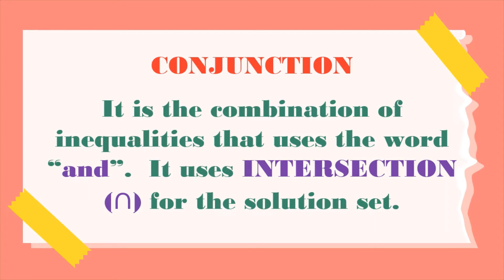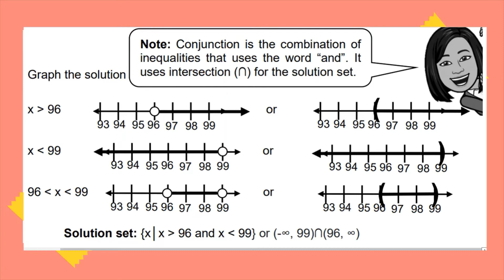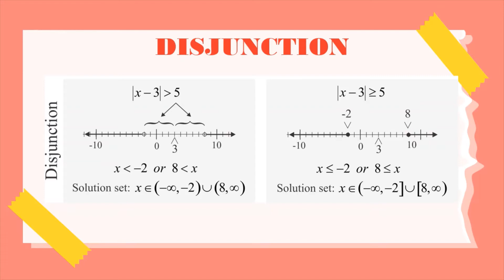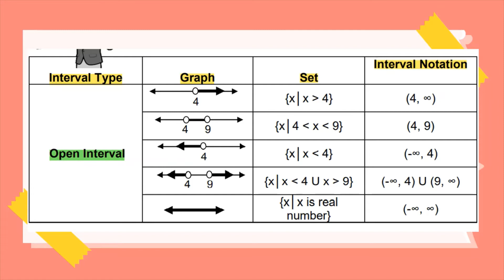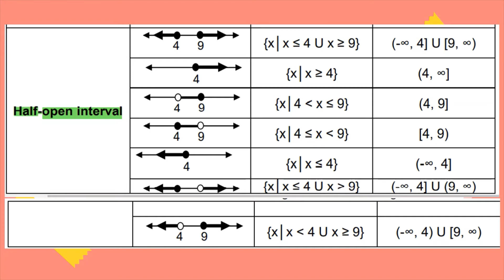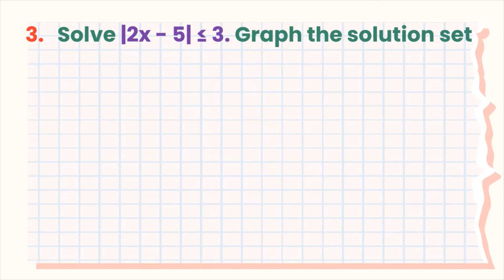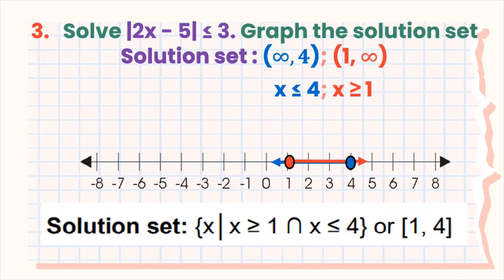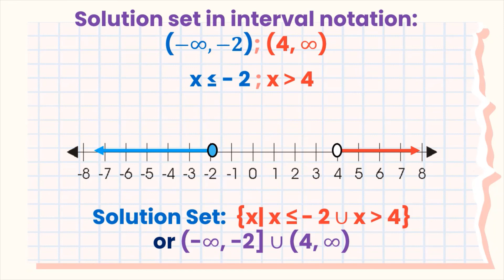SOLVING LINEAR INEQUALITY INVOLVING ABSOLUTE VALUE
Sa video na ito ay ituturo ko kung mag-solve at mag-graph ng Linear Inequalities involving Absolute Value.

Sana ay makatulong

Maraming Salamat